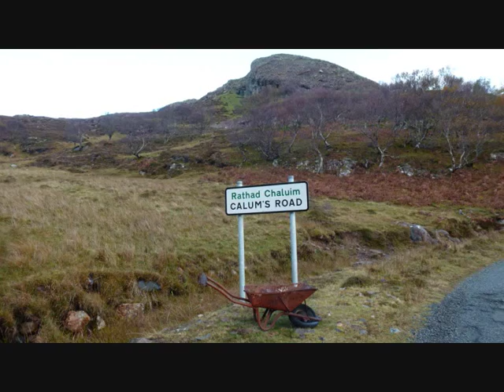Wassail the Silver Apple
A traditional Wassail song from the album 'Undipped' by Tan Yows. Originally written by Mike O'Connor this version is an adaptation of that by Craig, Morgan and Robson.
The Wassail is intended to promote growth of cider apples and is often associated with drinking! Here the vocals by Jan Harrison and Lynda Howard are accompanied by backing from David Rohl and pictures of Skye, Raasay and Cumbria. Local 'Yows' are featured. Wassail!